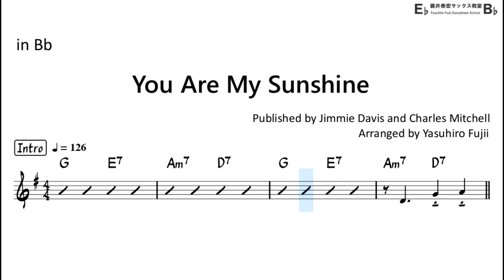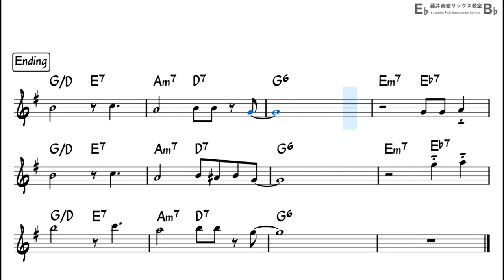You Are My Sunshine - Backing Track with Sheet Music for Tenor Sax